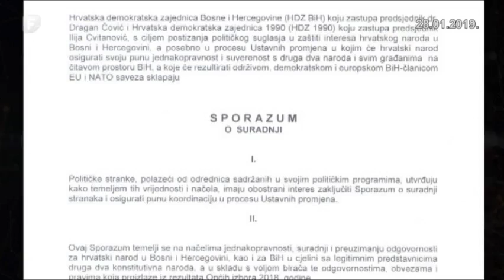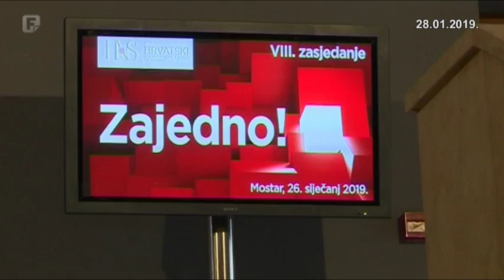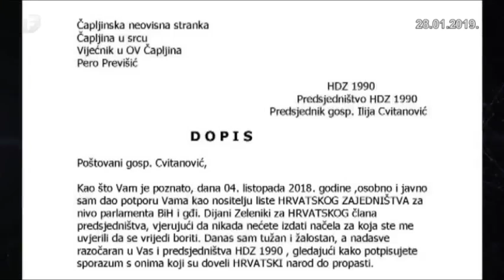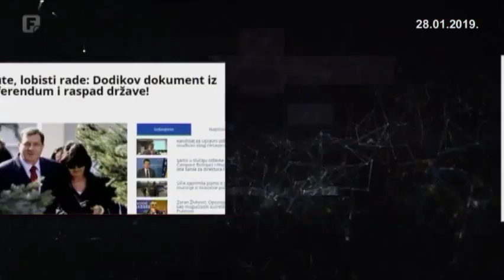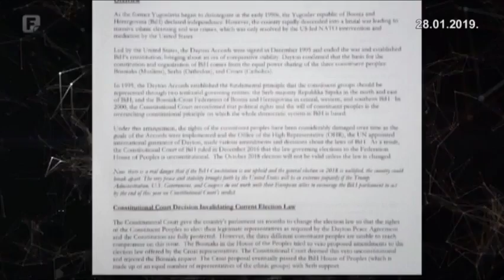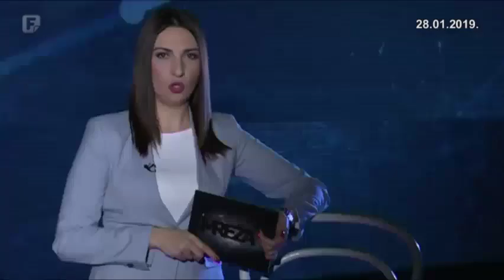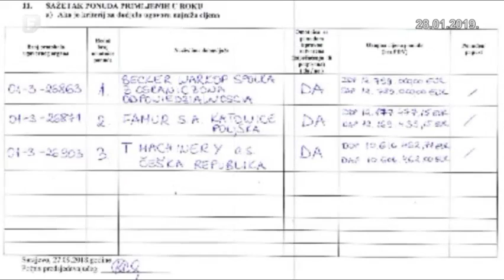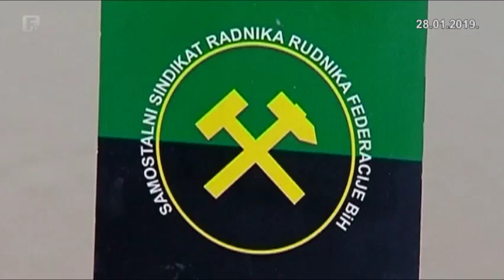Mreža - Hrvatski general Ćesić o UZP-u, HDZ-u, trećem entitetu i podjeli BiH; 28.01.2019.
Hrvatski general Ljubo Ćesić Rojs za Mrežu o UZP-u, HDZ-u, trećem entitetu i podjeli BiH. U zagrljaju Čovića do nestanka sa političke scene. Kako se HDZ 1990 prodao za par fotelja. Lobiranjem po svijetu do trećeg entiteta i otcjepljenja. Kako se kladioničarski lobi iz Hrvatske po receptu SNSD-a upleo u izmjene Izbornog zakona BiH. A ko je izlobirao da poslije Gordane Tadić bude Tadić. Za Mrežu govore: Muhamed Šaćirbegović, Vesna Pusić, Milan Tegeltija, Ilija Cvitanović.